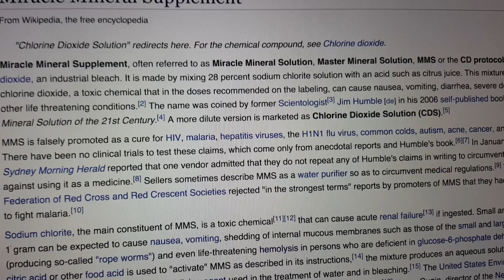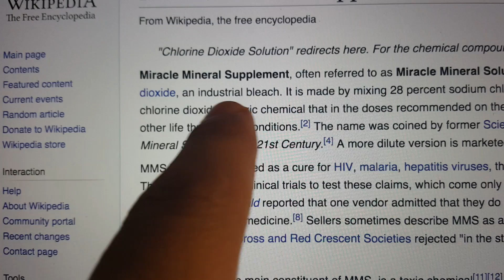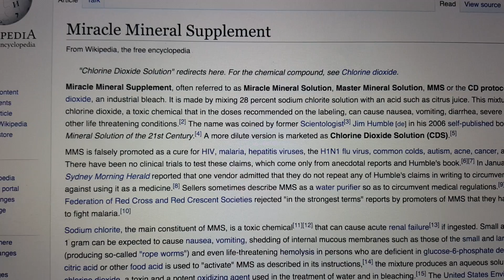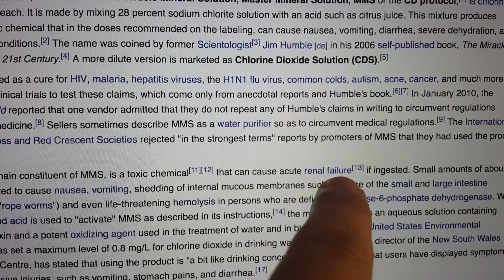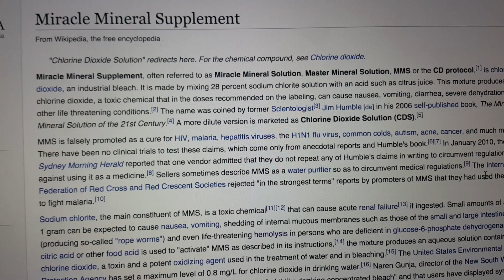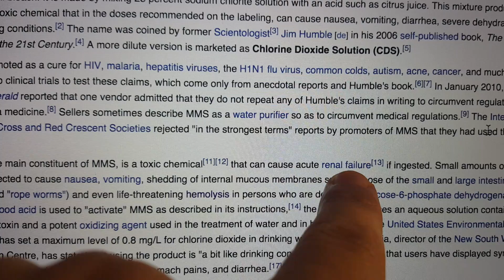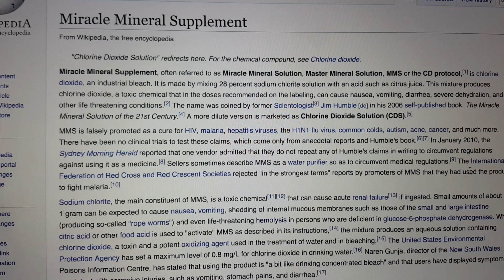حقيقة ال mms , تدمير عام للكلية و الكبد و خلايا الدم و تخلصك من الفيرس بنسبة ٣٠%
The Video Content is not intended to be a substitute for professional medical advice, diagnosis, or treatment. Always seek the advice of your physician or other qualified health provider with any questions you may have regarding a medical condition. Never disregard professional medical advice or delay in seeking it because of something you have read.
Never to start ,stop or change your medications without consulting your family doctor